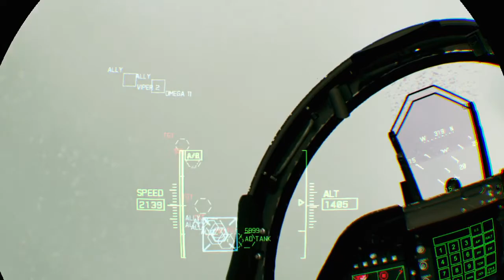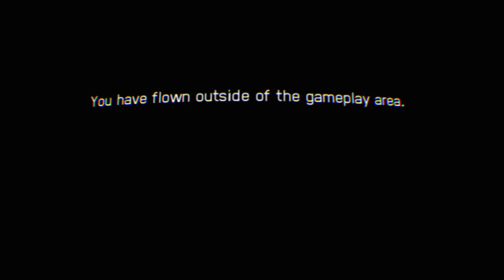Diary of a GOD VLOG 211 ACE COMBAT™ 7: SKIES UNKNOWN part 12 🎥🛩👽